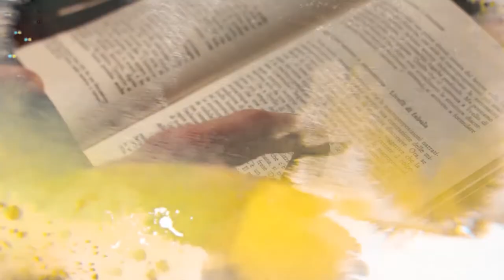FAVRIA - La Fisica del Mago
Avete mai sentito parlare dei preti o dei maghi che "facevano la fisica"?